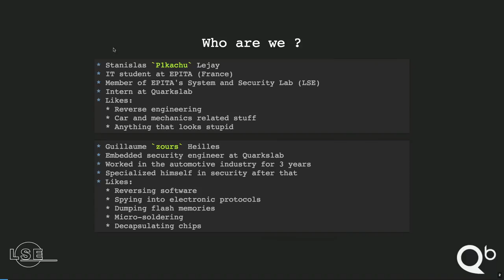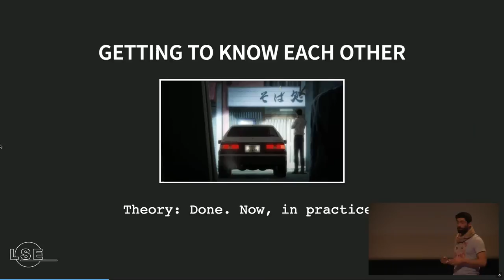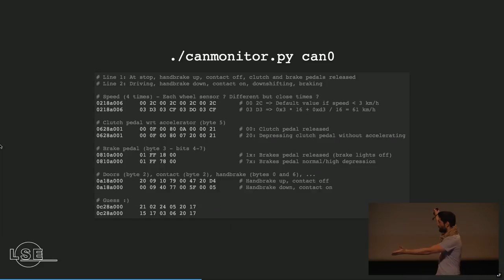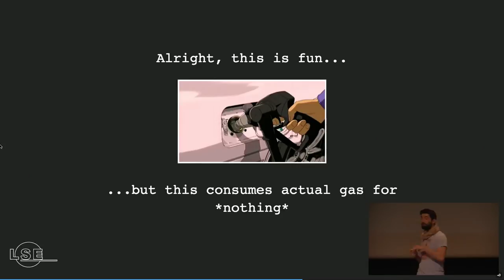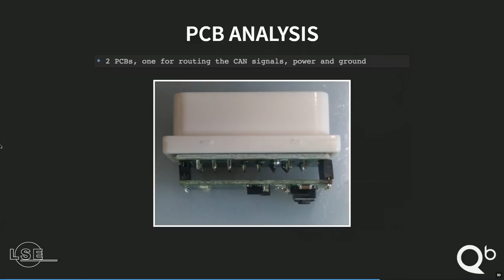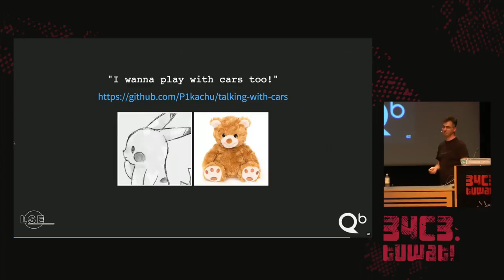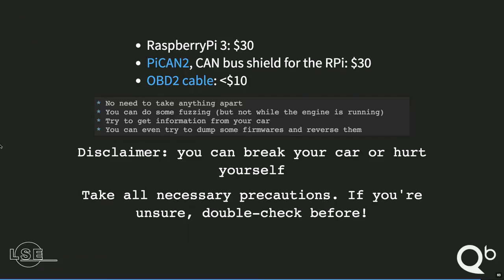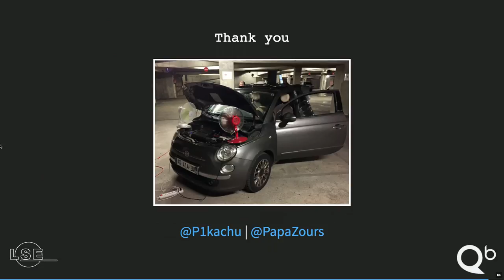34C3 - How to drift with any car - La traducción española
(without your mom yelling at you)

Lots of research are arising from the fairly unexplored world of automative communications. Cars are no longer becoming computers, they are fully connected networks where every ECU exchanges and operates the vehicles at some point.
Here is an introduction of my immersion and discussions with my car, and how I finally managed to drift (a bit) with my mom's FWD Fiat 500c.

This talk is not only about security, but about hacking and video games. Many video games are about driving cars, whether it is for racing, or heisting and escaping the police. In this talk, we will explain how the user experience could actually be improved by connecting a car to a video game and turning it into a game controller.

We will discuss about these connected systems, how car components interact with one another, the different protocols, or anything that came to us during this journey.

However there was one important constraint during all that experience: no car could be dismantled nor modified. The main goal of this analysis was to try doing something out of the data which could be freely recovered while plugging itself to the OBD-II port of a car. As mentioned, this resulted in the possibility of controlling a video game car through the real car, like a simulator, without the need of modifying anything in the car itself.

Unfortunately, this requires a lot of gasoline to have the engine powered on and run. Moreover, gasoline is really expensive in France. So we looked for a way to reduce that cost. We actually found a nice device on the Internet to optimize the amount of gasoline used by the engine. Apparently, it works by connecting to the OBD-II port and reconfigures the engine’s ECU. We looked into that to understand what was actually going on… and try to reduce the cost of the drifting.

The following points will be mentioned during the presentation:
ECUs
CAN bus
OBD-II (DTCs/PIDs)
On-top-of-CAN protocols
UDS (Diagnostic/Security session)
Reverse engineering: the meanings of CAN messages
Using a real car as a simulator, for poories
Minor details about how to create a custom game controller
OBD dongle reverse engineering

Guillaume Heilles P1kachu